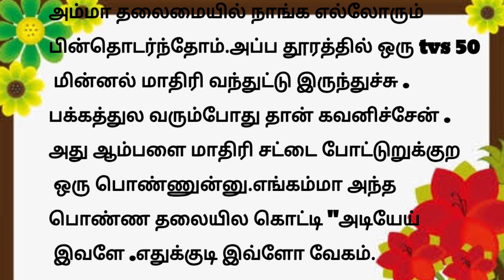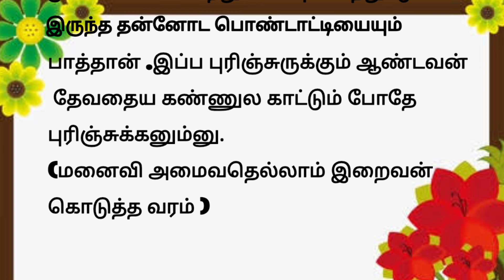மனைவி அமைவதெல்லாம் இறைவன் கொடுத்த வரம் | படித்ததில் பிடித்தது | சிறுகதை